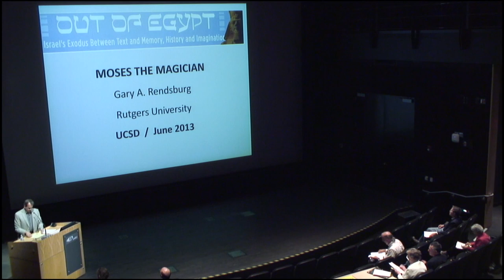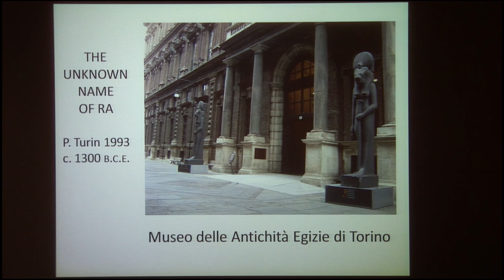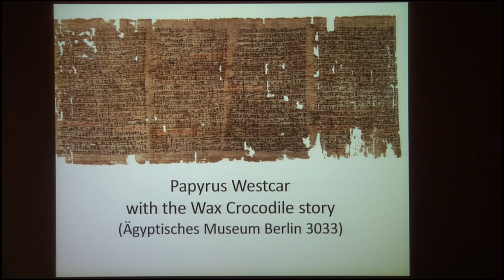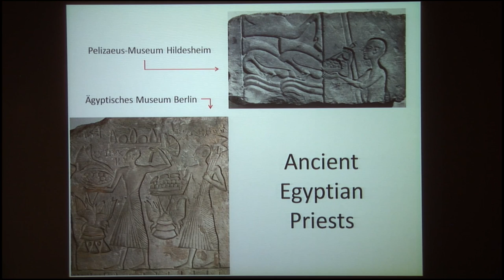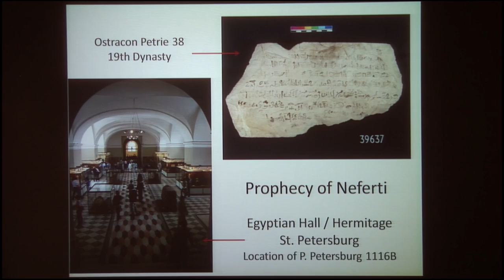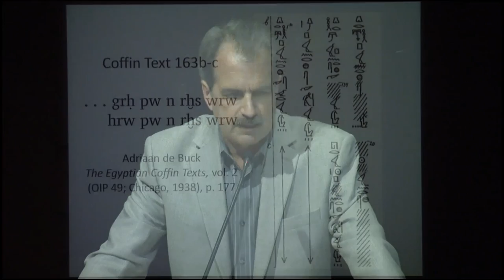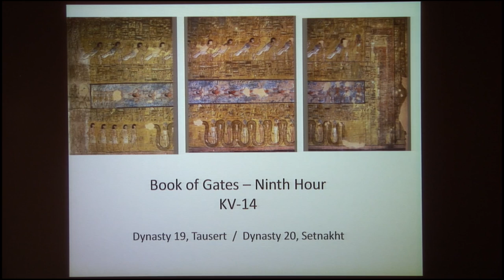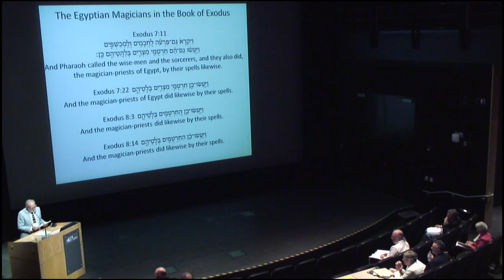Gary Rendsburg - Moses the Magician